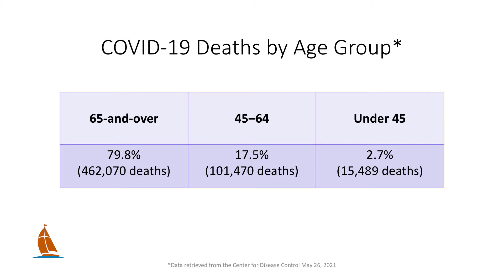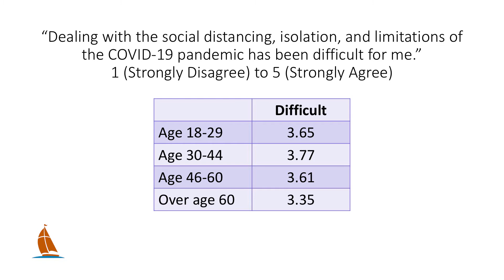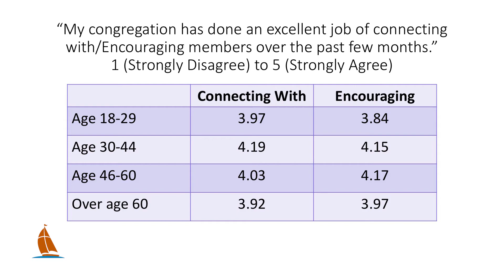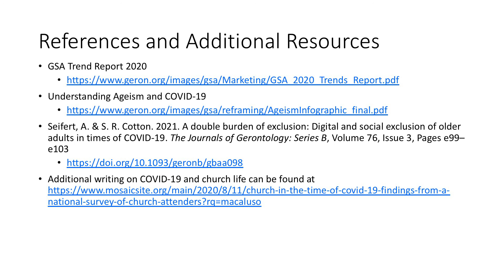Pandemic Effects on Older Adults in Our Churches - Suzie Macaluso - Harbor 2021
This past year of the COVID-19 pandemic has had severe effects on the older adults across the globe. Director of the Pruett Gerontology Center, Suzie Macaluso, shares insight into how the older adults in our churches have been effected and how best to minister to them.

This session for Harbor 2021 Pepperdine Bible Lectures is made possible by Sunset Haven.

This year's annual conference was a one-day virtual event on May 26, 2021 titled "Resilient Faith: A Day of Renewal for Church Leaders" to address the many challenges of the past year and to help church leaders refresh their perspective and rejuvenate their spirit.